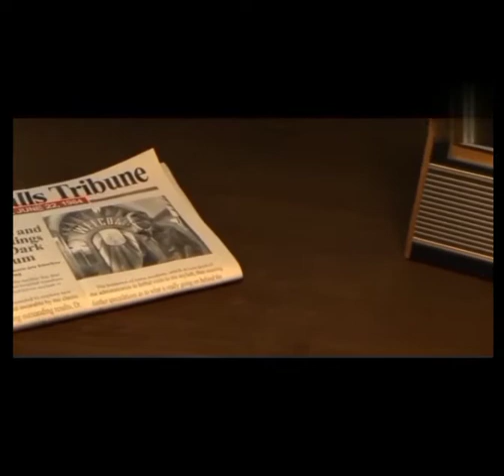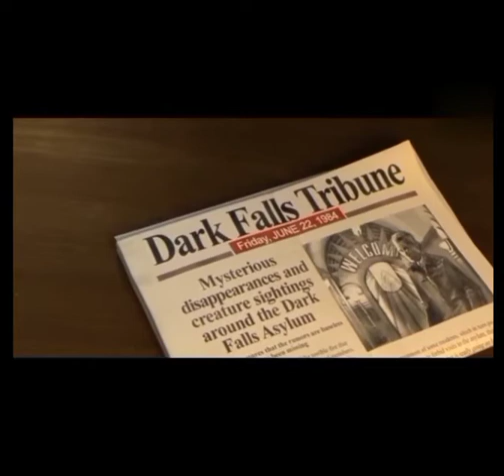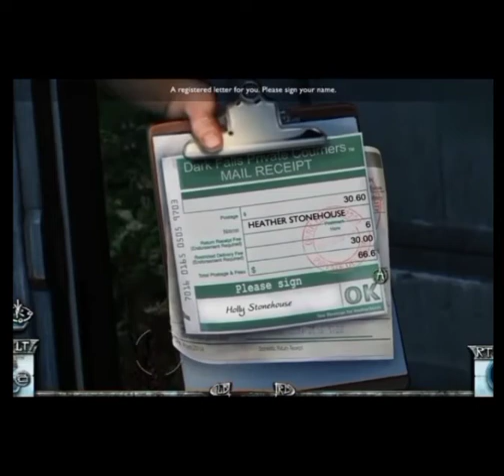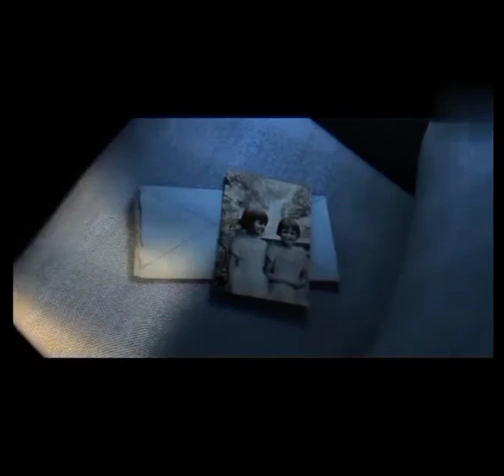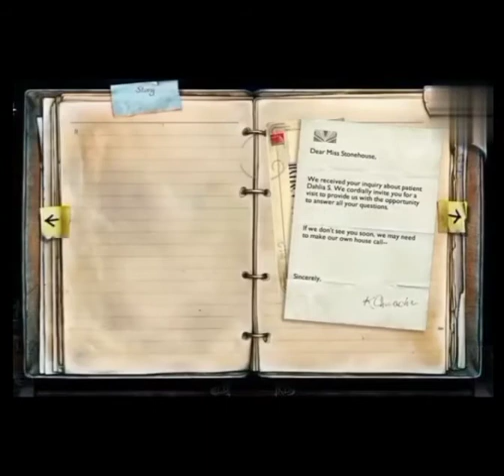True Fear 1 horror game play part 1 in telugu#teluguscarygamer funny game show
dont fear😣😫🥺😞😒🤪🤪🤪🤪😜